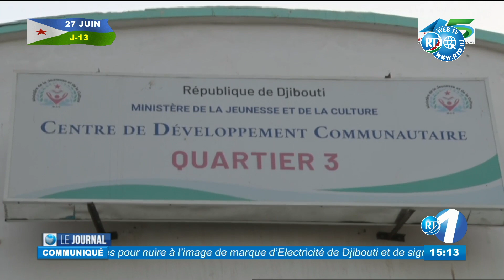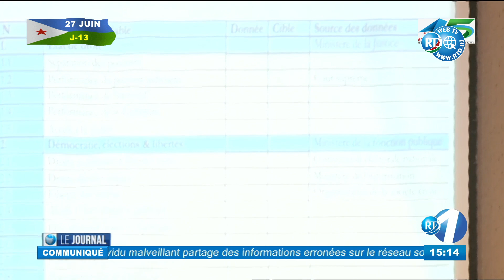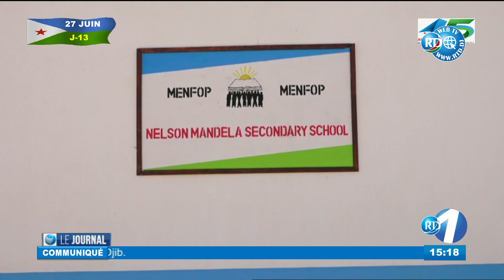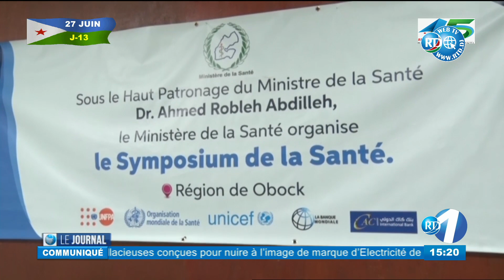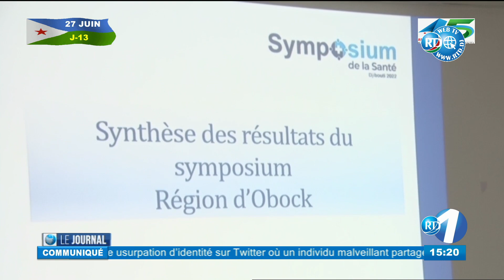Journal du 15H du 14/06/2022